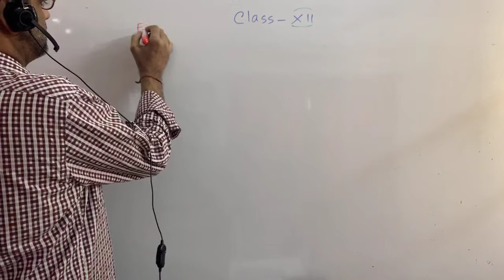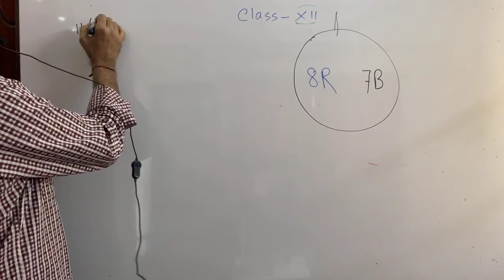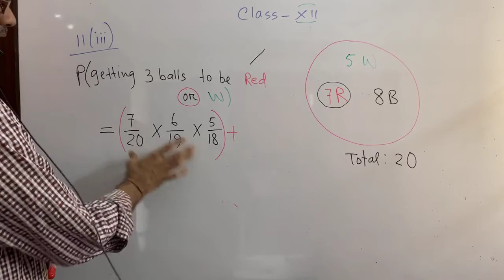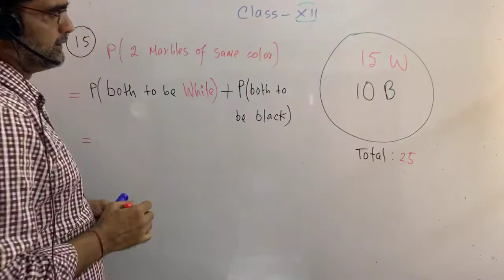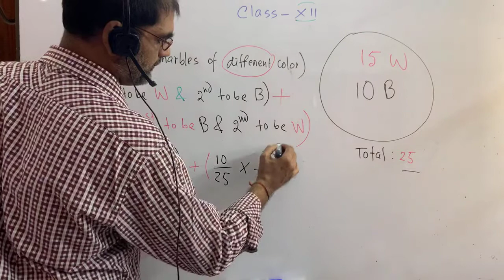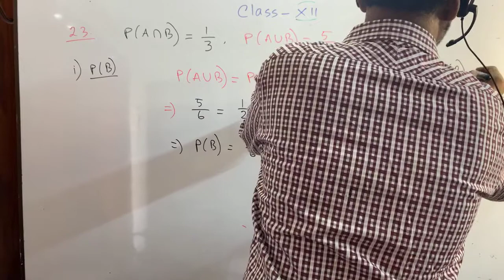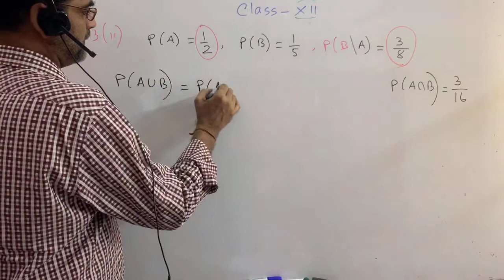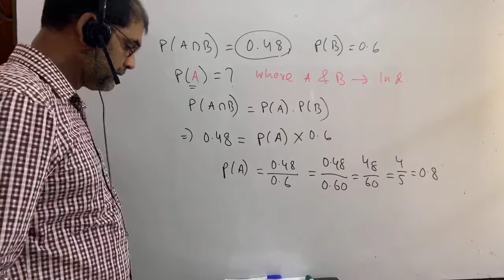Class-XII-Higher Maths-Probability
Exercise-10.2